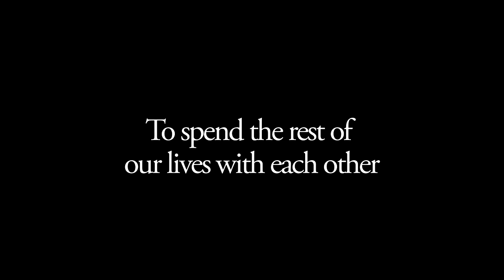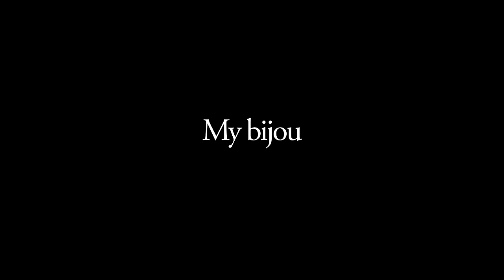Queen - Bijou (Official Lyric Video)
Taken from Innuendo, 1991 and Forever, 2014.
Sing along to 'Bijou' with this official karaoke style Queen lyric video.